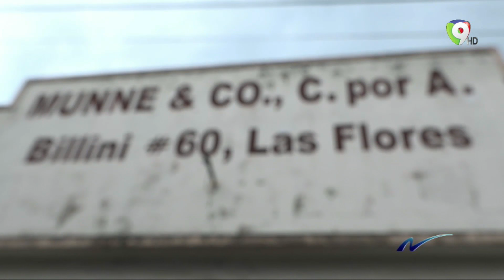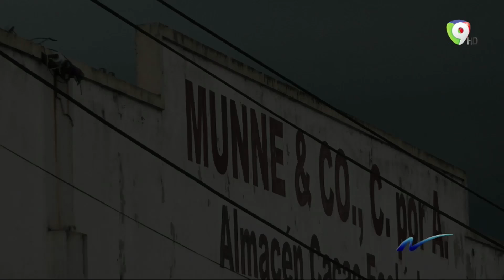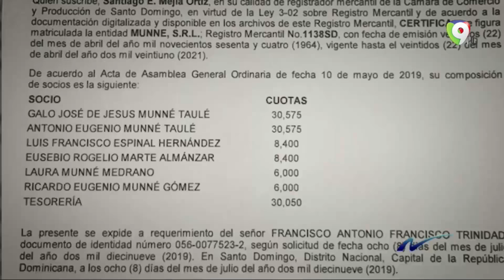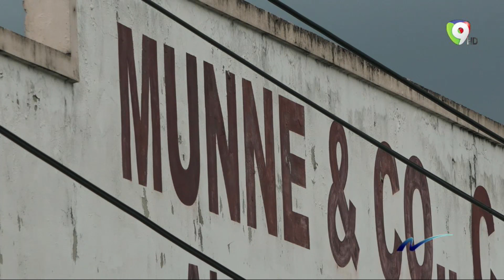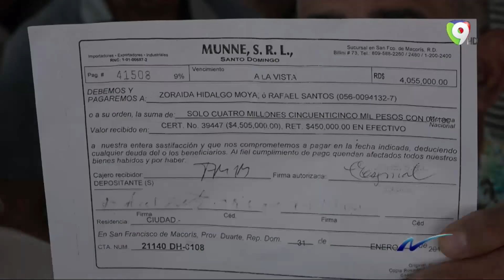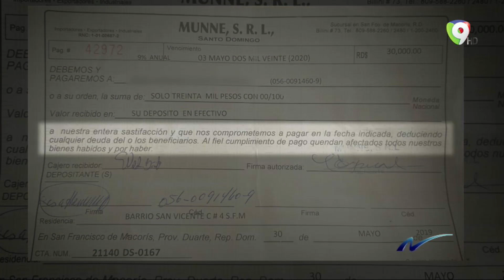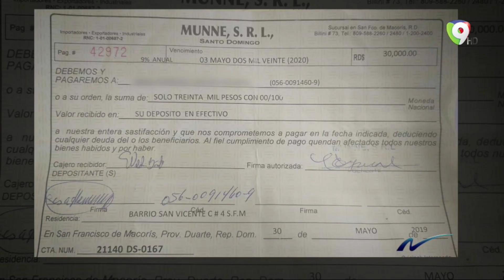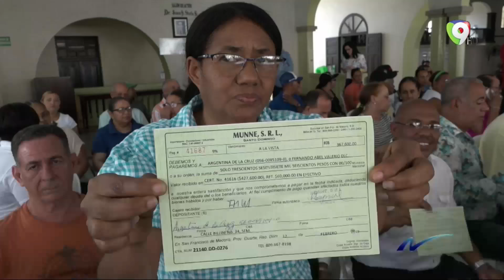La estafa multimillonaria en Munné – Nuria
Una deuda de casi 3 mil millones de pesos a miles de ahorristas de San Francisco de Macorí, tanto de sectores humildes como de grandes ahorristas, por parte de la chocolatera Munné fue develada por Nuria, en Colorvision.

Se trata de la empresa cacaotera que también prestaba dinero sin ser financista o banco. A la fecha se calcula que debe más de 600 millones de pesos a miles de habitantes de San Francisco de Macorí.

El esquema de estafa consistía en el préstamo de porcentajes por encima de la banca nacional, pero esta estrategia tuvo un quiebre en junio de este año.

Las personas involucradas hasta ahora solo son dos: Luis Espinal y Francisco Matrillel quienes entre los dos se apropiaron de 10 millones de pesos y se negaron a pagar más de 100 millones de pesos a los estafados, revela el informe.